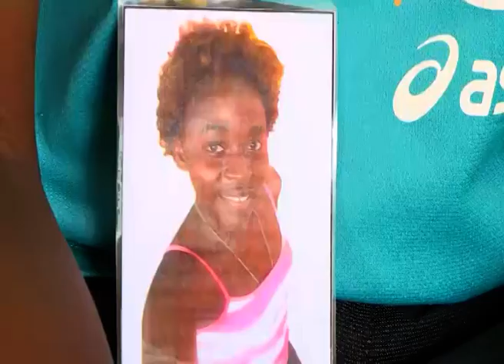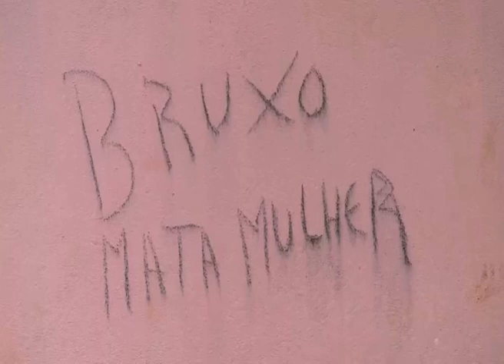ASSASSINO EM SÉRIE MATAVA E ENTERRAVA VÍTIMAS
Cidadão de 33 anos de idade que trabalhava numa escola privada no Zango atraía jovens mulheres para dentro da escola, as violava, matava e em seguida enterrava no recinto escolar. O SIC deteve o indivíduo em cauda há alguns meses. Na sequência das investigações, mais provas vão sendo reunidas contra o criminoso